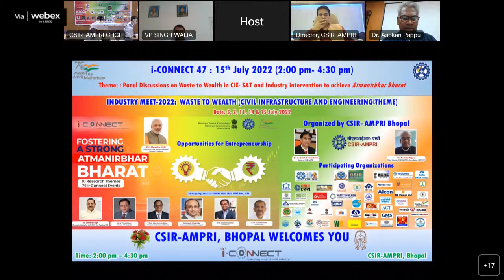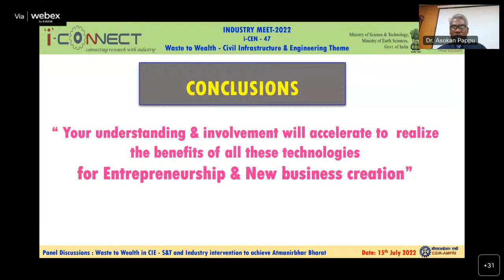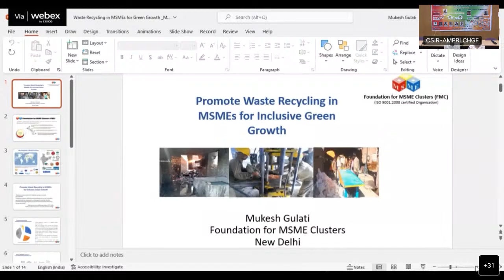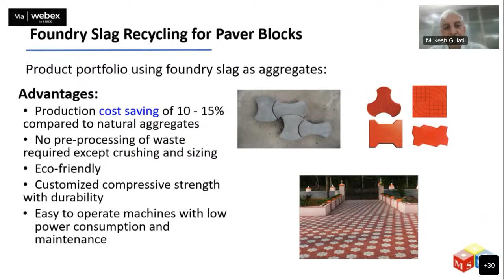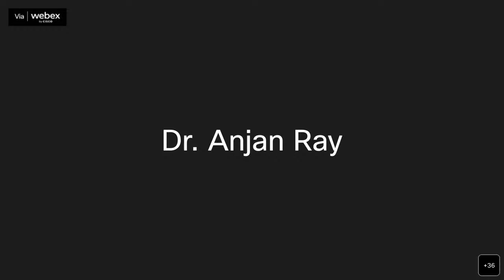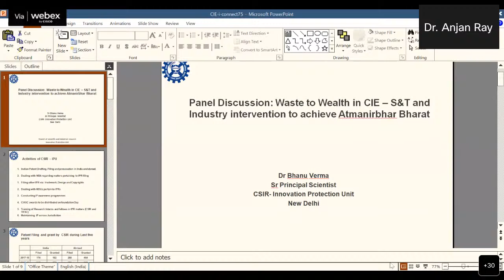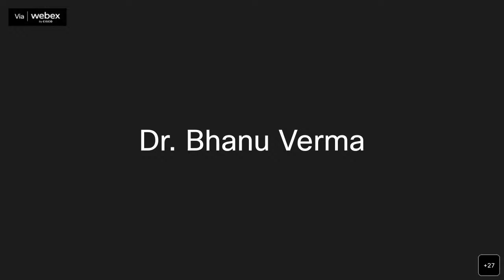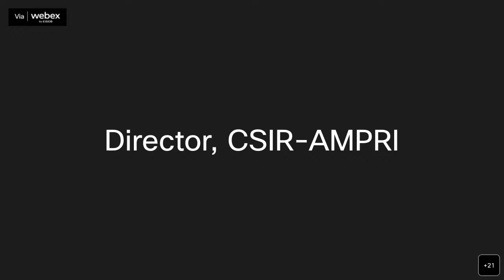Icen 47 15 July 02PM-04PM